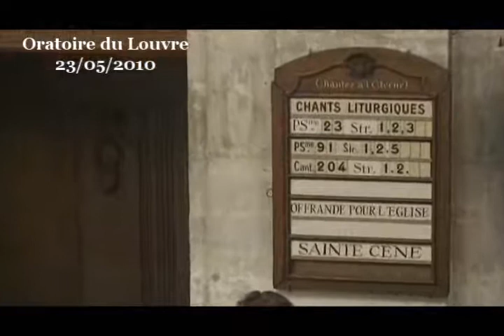Le cœur a de bonnes raisons ( 1 Rois 3:16-28 )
Il est assez intéressant de se pencher sur cette histoire biblique qui met en scène Salomon et d'y trouver la trace de sa vertu cardinale : la sagesse. En effet, ce texte peut être une bonne entrée dans la vie d'adulte car, à l'image de ces catéchumènes, Salomon débute son règne et il accomplit l'un de ses premiers actes publiques avec ce jugement.
La complexité de la vie

Observons d'abord la situation de départ : une maison, deux femmes prostituées, seules, qui donnent chacune naissance à un enfant. Nous sommes là dans une ambiance qui évoque le commerce autour de l'enfance, ces entreprises souterraines qui utilisent des mères porteuses pour vendre des enfants à des parents qui veulent en acquérir. Des femmes louent leur corps pour porter un enfant qui sera ensuite vendu. La situation de départ est déjà douloureuse. Elle se complique encore car l'un des deux enfants meurt et, pour sa mère, il n'y a plus de commerce possible. L'argent qu'elle pouvait espérer disparait. C'est à ce moment que le texte biblique commence, avec l'affaire qui est portée devant Salomon, le roi, qui est chargé de rendre la justice.

Je dis que le texte biblique commence à ce moment-là car nous ne savons pas exactement qui va porter plainte devant Salomon : nous ne sommes pas sûr que la femme qui parle dit la vérité. Souvent, il y a une petite phrase du narrateur pour nous dire comment les choses se sont passées, comment les événements se sont déroulés. Ici, tout commence par le témoignage de la femme qui parle en premier et qui dit que l'autre est la mère de l'enfant mort et qu'elle l'a échangé contre son enfant. Mais rien ne nous permet de confirmer que ce qu'elle dit est vrai. Après tout, l'autre femme, qui dit que ce témoignage est faux, a peut-être raison ? on ne peut exclure que la femme qui porte l'affaire devant le roi ait monté un petit stratagème pour faire croire que l'autre a tué son enfant par inadvertance pendant son sommeil et qu'elle l'a ensuite échangé avec l'enfant encore en vie. La suite du texte ne nous apprendra pas si la première femme a menti ou si elle a dit la vérité.

En tant que lecteur, nous sommes comme Salomon